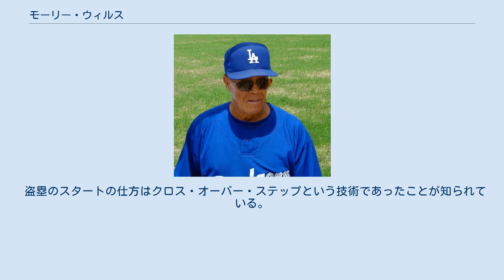モーリー・ウィルス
盗塁王_(MLB)
モーリス・モーニング・ウィルス（Maurice Morning Wills, 1932年10月2日 - ）は、アメリカメジャーリーグの元プロ野球選手。
ワシントンD.C.出身。
右投両打。
ポジションは遊撃手、三塁手。
 1960年代、3度のリーグ優勝、2度のワールドシリーズ制覇を成し遂げたロサンゼルス・ドジャースで、チームの攻守の要として活躍した。
 高校卒業後、1951年に当時ニューヨークのブルックリンに本拠地を置いていたドジャースに入団したが、当時のドジャースには後にアメリカ野球殿堂入りを果たす名遊撃手ピー・ウィー・リース（1958年引退）がいたこともあり、なかなか大リーグ昇格のチャンスもなかった。
1956年オフにシンシナティ・レッズ傘下マイナー球団に移籍し、さらにデトロイト・タイガースの傘下マイナー球団にも移籍したが、そこでも大リーグ昇格はできず、1959年開幕前に、ロサンゼルスに移転していたドジャースに復帰し、同年6月に26歳8ヵ月と遅咲きの大リーグデビューを果たした。
同年のシカゴ・ホワイトソックスとのワールドシリーズにも全6試合に出場し、ルーキーイヤーからチャンピオン・リングを獲得した。
 翌1960年にはレギュラーに定着。
この年50盗塁を記録してナショナルリーグ盗塁王に輝くと、1965年まで6年連続で盗塁王に輝く。
 ナショナルリーグの選手でシーズン50盗塁を記録したのは1923年のマックス・キャリー（51盗塁）以来37シーズンぶりであった。
 特筆すべきは1962年で、この年にはMLB歴代最多の165試合（後述）に出場し、MLB史上初の100盗塁となるシーズン104盗塁を記録した。
盗塁失敗はわずか13回（ただしこれでもナ・リーグ最多）で、盗塁成功率は89％に及んだ。
三塁打10もナ・リーグ最多で、打率も.299を記録し、この年のナ・リーグ最優秀選手に選出された。
引退後1974年にルー・ブロックに更新されるまでMLB記録であった。
現在でもスイッチヒッターの最多記録である。
また、この1962年にはMLBオールスターゲームのMVPにも輝いた。
俊足を生かして守備にも優れ、1961年と1962年にはゴールドグラブ賞を受賞。
オールスターゲームには通算5回選出された。
 1966年には39盗塁に終わり、連続盗塁王は6年でストップ。
そして盗塁失敗は24に及び、この年限りでピッツバーグ・パイレーツに移籍した。
パイレーツ移籍後も1967年は打率.302、29盗塁、1968年は52盗塁と活躍したが、1969年には拡張ドラフト新球団モントリオール・エクスポズに移籍。
同年シーズン途中にドジャースに移籍し、1972年に40歳で引退するまで在籍した。
現役引退時のオフには日本の南海ホークスの野村克也選手兼任監督とドン・ブレイザーヘッドコーチが、選手兼任コーチとして獲得を目指し、本人も入団に傾いていたが、当時球団社長だった新山滋が年齢面で選手兼任に難色を示し、コーチ専任での入団を主張したことから実現しなかった。
1980年にシアトル・マリナーズで監督を務めたが、成績が振るわず、翌年のシーズン途中で解任された。
その後、阪急ブレーブスでキャンプでの臨時コーチに招かれたことがあった（1978年から）（実は、阪急で正式にコーチになる予定もあったが実現しなかった。）。
 息子のバンプ・ウィルスもテキサス・レンジャーズなどで6年間に渡りメジャーで活躍、通算196盗塁を記録。
1983年・1984年には父が臨時コーチを務めた縁で、日本の阪急ブレーブスでプレイしている。
 1961年、1962年の球団数拡張以降、MLBの年間試合数は、引き分け再試合があった場合を除き、162試合と定められた。
また1969年に地区制が導入される以前は、公式戦で2チームが同率1位の場合、ナショナルリーグは最大3試合（2戦先勝制）、アメリカンリーグは1試合の優勝決定戦を設ける規定となっており、この優勝決定戦の記録は、そのシーズンの個人成績にも反映された。
1962年、ナショナルリーグのサンフランシスコ・ジャイアンツとドジャースは162試合終了時点で、同率1位となっており、3試合の...